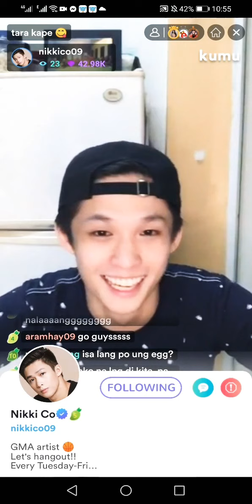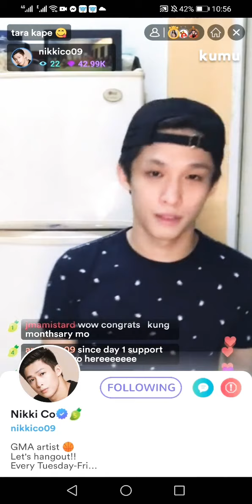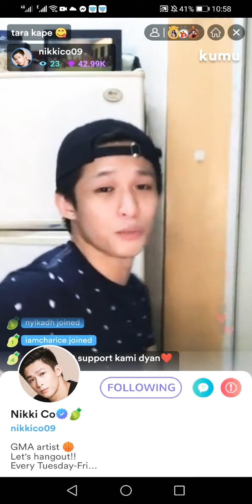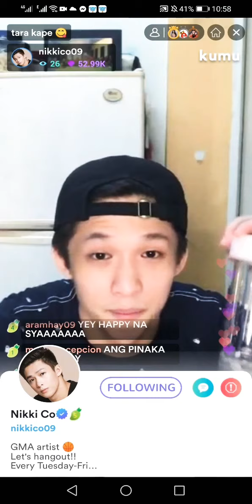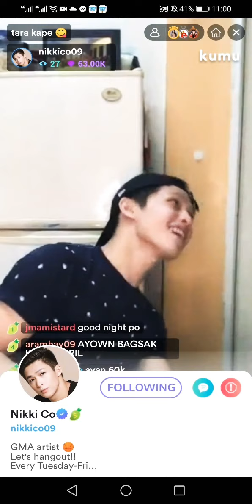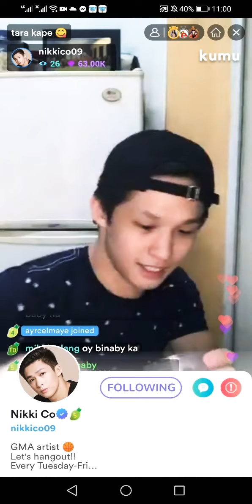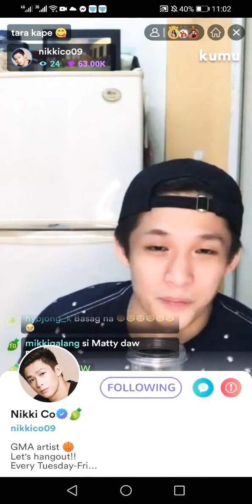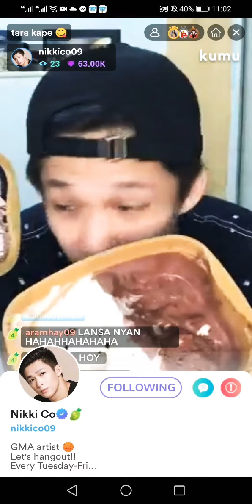Nikki Co at Kumu Live July 2 2020